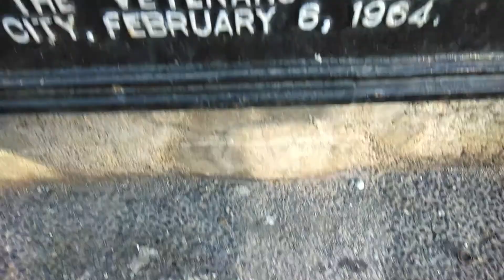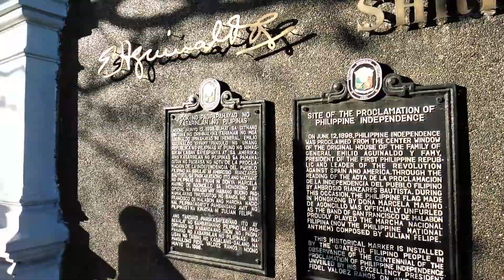FIELDTRIP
Support parin mga ka-headers! 😉